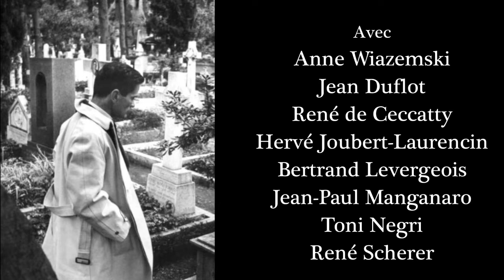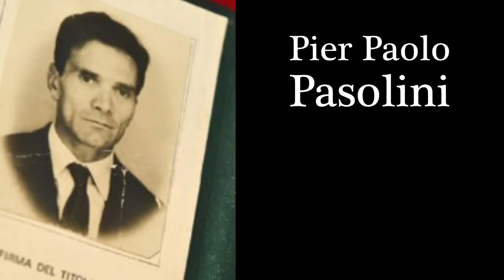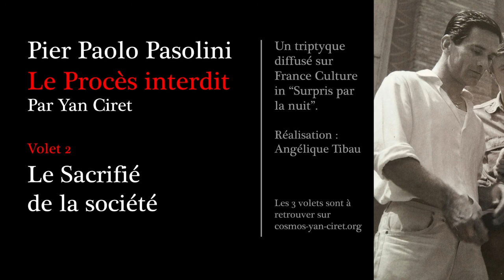Pier Paolo Pasolini, le procès interdit / Le sacrifié de la société (2/3).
La mort de Pier Paolo Pasolini, en 1975, a donné libre-court à de nombreuses interprétations, analyses, ou divagations. Ce documentaire sonore, conçu par Yan Ciret, réalisé avec Angélique Tibau, surtitré “Le procès interdit” revient sur cet assassinat sauvage et offre un portrait extrêmement fouillé et inédit du poète à la “vitalité désespérée” et des années italiennes dans lequel sa vie et son oeuvre s’inscrivent. Ce triptyque a été diffusé sur France Culture in “Surpris par la nuit”.

Réalisation : Angélique Tibau

 L’interdiction en 1976 du dernier film de Pasolini, « Salo » d’après Sade, jette une ombre de victime expiatoire sur le crime qui vient d’être commis. Les bobines de ce film avaient été volées par la pègre contre rançon, il s’avère aujourd’hui que c’est en cherchant à négocier leur restitution que le cinéaste est tombé dans un guet-apens à Ostie, que dire alors de la mise immédiate sous séquestre de ce même film, par la justice italienne ? C’est ce parallèle qui fera dire à Bernardo Bertolucci, qu’il s’agit non d’un simple meurtre crapuleux, mais d’un « lynchage de masse ».

Sur cette lagune désolée et violente, où l’immondice et le délit règnent, on a retrouvé un corps démembré, comme celui de Dionysos, d’Osiris, ou celui du Christ. Il reste une question fondamentale : quelle civilisation se fonde sur ce sacrifice humain venu des tréfonds de la société italienne et de la nouvelle Europe ? Pourquoi et de quoi Pasolini est-il devenu le bouc émissaire ? Lui qui avait si souvent filmé ou décrit le sacrifice rituel : archaïque et mythique dans les commencements de « Médée », christique pour « L’Evangile selon Saint-Mathieu », mystique avec l’apparition divine et satanique de l’hôte de « Théorème », anthropophage avec la figure barbare de Pierre Clémenti dans « Porcherie ».

Le poète n’hésite pas à dire ici que « la célébrité est l’autre visage de la persécution », comme avant lui Antonin Artaud « le suicidé de la société », le martyre de Pasolini s’il n’est pas uniquement le fait d’un complot politique, n’en ressort pas moins d’un crime organisé depuis longtemps par une société qui ne supportait plus ses attaques de plus en plus violentes. L’amoureux des « Borgate », ces banlieues misérables, et de ses habitants ces « ragazzi», les jeunes voyous acculturés du sous-prolétariat, ne pouvait que s’en prendre à toutes les institutions bourgeoises, y compris celles de gauches. La révolte totale qui l’avait fait participer à un film sur les attentats des « années de plomb », avec le groupe d’extrême-gauche « Lotta Continua », ne l’empêche pas de critiquer Mai 68, de prendre la défense des policiers fils de prolétaires contre les jeunes bourgeois, comble du blasphème anti-moderne, il s’élève contre l’avortement.

Partout, il est le « paria », « l’hérétique », « le luthérien » au cœur de Rome, celui qui voit monter un nouveau fascisme sous le masque hédoniste de la société de consommation : ce qu’il appellera « un génocide culturel » des identités. Son dernier scénario « Porno Teo Kolossal » frappe par son aspect visionnaire, violemment actuel sur cette nouvelle société qui est désormais celle où nous vivons. Son ami et scénariste Sergio Citti raconte ce film documentaire qu’il a tourné et qui donne les clefs de l’assassinat de Pasolini, il meurt peu après, sans que ces nouvelles preuves ne soient prises en compte. Laurent Terzieff parle d’ « Ostia », ce long-métrage de Citti, dont le scénario de Pasolini faisait mourir le personnage principal, sous les coups d’une mort scélérate, celle des hommes infâmes dont parle Michel Foucault, à quelques mètres de l’endroit où son propre corps sera laissé sans vie et défiguré.

Avec Anne Wiazemski, Toni Negri, Jean Duflot, Hervé Joubert-Laurencin, Bertrand Levergeois, René de Ceccatty, René Scherer, Jean-Paul Manganaro.

Avec les voix de Pier Paolo Pasolini, Laurent Terzieff, Alberto Moravia, Sergio Citti, Leonardo Sciascia, Bernardo Bertolucci, Walter Siti, Sergueï Paradjanov, Pierre Clémenti, Franco Citti, Ninetto Davoli, Pino Pelosi.

Lectures et doublages par Nicole Dogué, Damien Manivel, Jean-René Lemoine.

« Porno Teo Kolossal » scénario posthume de P.P. Pasolini – lecture Jeanne Moreau.
Traduction Hervé Joubert-Laurencin.

Remerciements Liza Narboni et le Festival Premiers Plans d’Angers.

Soundtracks « Ostia (The death of Pasolini) » par Coil, « You Have Killed me » par Morrissey, « Les mauvais garçons sur le champ » par Pasolini/Anna Prucnal, « Histoire(s) du cinéma » par Jean-Luc Godard, « Sayat Nova » par Sergueï Paradjanov, « La Société du Spectacle » par Guy Debord, Conakry, Le Caire, Nairobi, Istanbul, New Delhi, Rome, et l’aria final de Manon Lescaut par Maria Callas.

Traductions Hélène Frappat, Giovanna Gasparini.